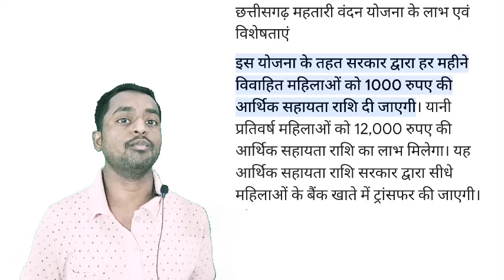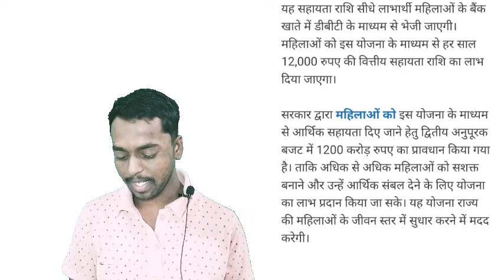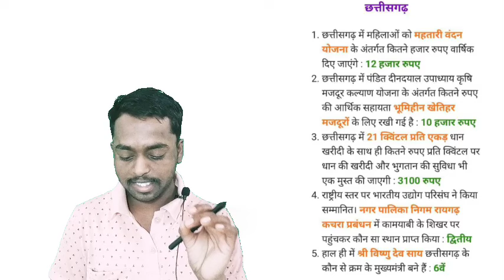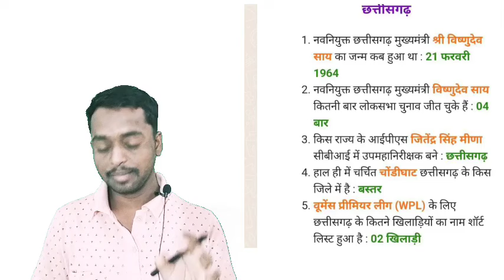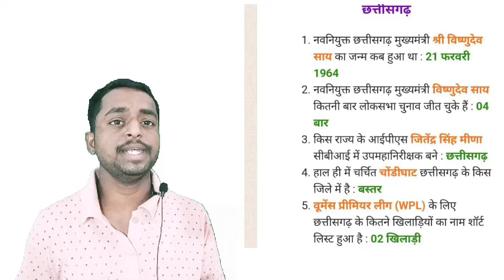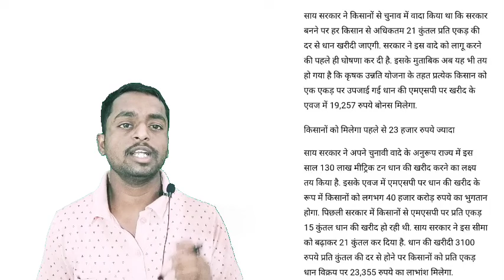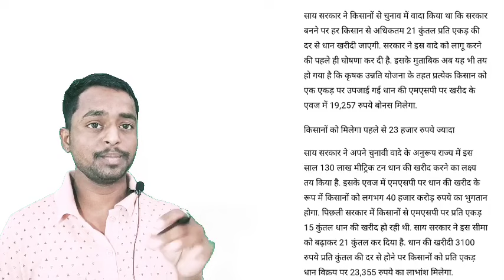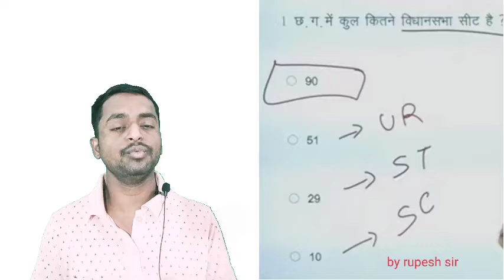छत्तीसगढ़ की नई योजनाएं| छत्तीसगढ़ करंट अफेयर्स 2023| cg current affairs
CG VYAPAM HOSTEL WARDEN COMPUTER OBJECTIVE QUESTIONS
छात्रावास अधीक्षक भर्ती 2023
छात्रावास अधीक्षक भर्ती 2023 सिलेबस
छात्र अधीक्षक भर्ती सामान्य ज्ञान
छात्रावास अधीक्षक भर्ती सामान्य ज्ञान
प्रयोगशाला परिचारक सामान्य ज्ञान
प्रयोगशाला परिचालक विज्ञान के प्रश्न
उच्च शिक्षा विभाग
उच्च शिक्षा विभाग भर्ती 2023